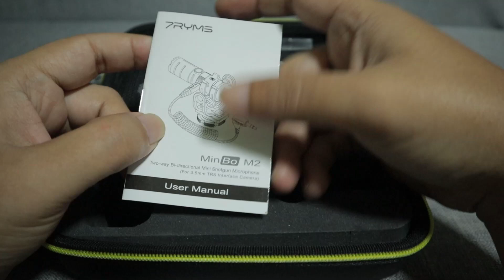รีวิว ไมค์ 7RYMS MinBo M2 | Vlog Microphone รับเสียงสองสองทิศทาง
ไมค์ช็อทกัน 7Ryms MinBo M2
เป็นไมค์ที่เหมาะกับการถ่าย Vlog กับเพื่อน เราสามารถพูดคุย บอกเล่าเรื่องราวจากด้านหลังไมค์ได้ โดยไม่ต้องหันกล้องเข้าหาตัวเอง สะดวกมากๆ ครับ